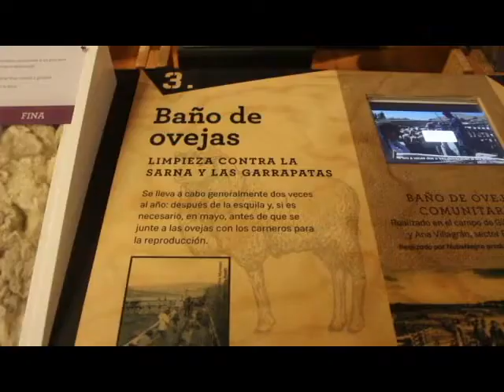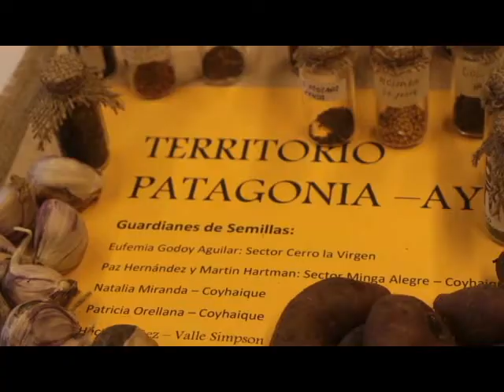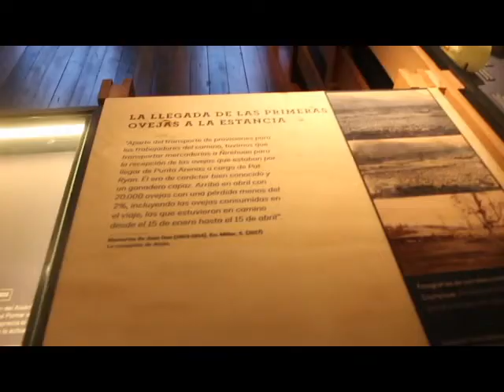Día del Patrimonio